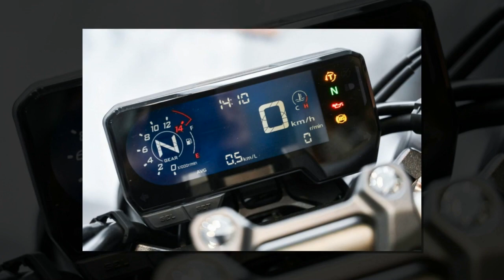Tin nhanh 24/7 - Đánh giá nhanh những thay đổi trên Honda CB650R 2021.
Tương tự người anh em của mình là CBR650R 2021, mẫu nakedbike CB650R 2021 cũng nhận được một số thay đổi tiêu biểu và thay đổi cụ thể như thế nào thì mời anh em tham khảo trong clip hôm nay nhé.